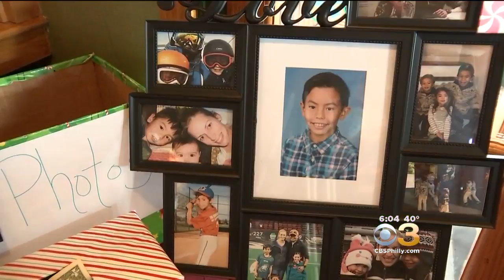CYPA Holds Fundraiser For 2 Young Brother Killed By Deadly Fire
The Central Perkiomen Youth Association held a Pancake Breakfast Saturday with Santa to help support the Lukens family.